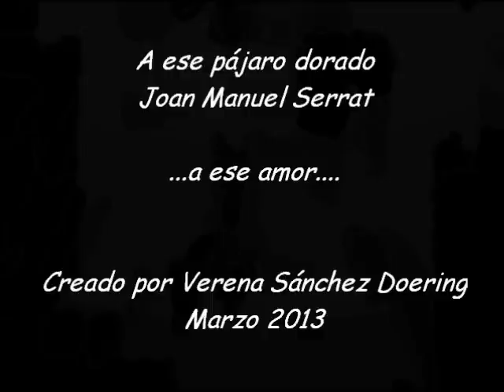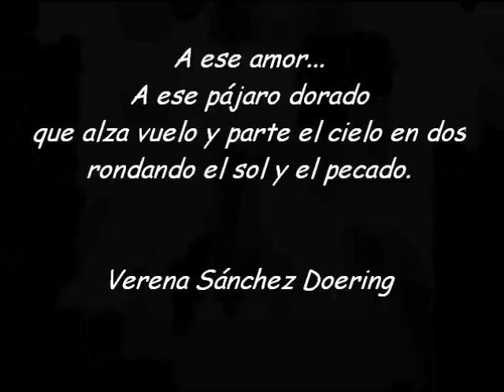A ese pájaro dorado - Joan Manuel Serrat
Creado por Verena Sánchez Doering
Disco Para piel de manzana (1975)
Marzo 2013